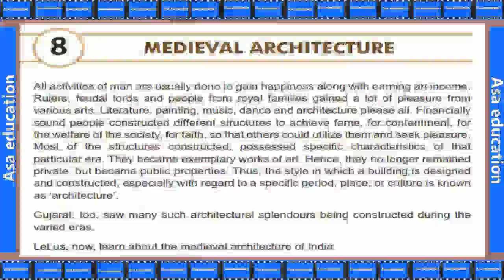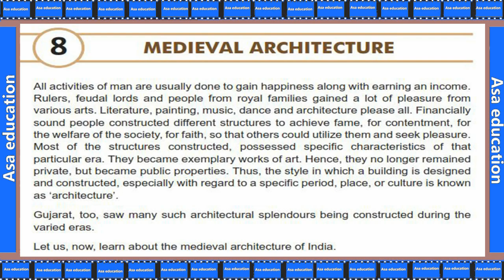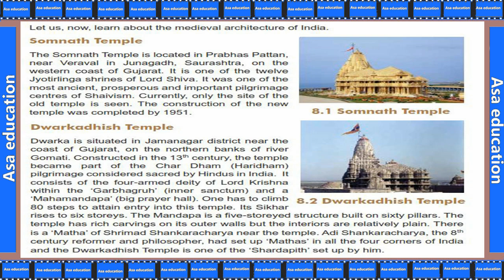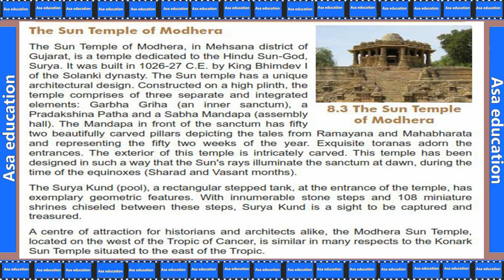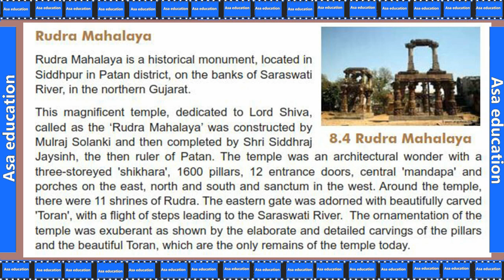Ch 8.1 Medieval Architecture (Social Science, Grade 7 - 2nd Sem, GSEB) Easy explanation in Hindi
Book - Social Science - 2nd Semester.
Chapter 8 -  Medieval Architecture.

ASAP-G01